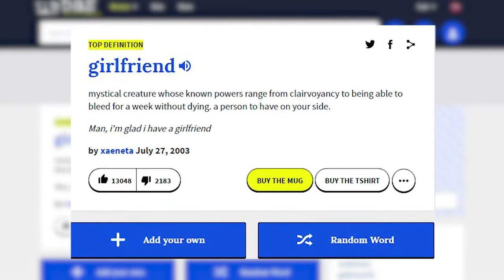How to get GF like a pro? ~ Useful working Tips by U-POSSs !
► I am Making Entertaining & Joy able Reviews Without Using any vulgar or Abusive Language About Pakistani exciting Topics, Tik tok and other Trending Topics. And These Reviews Are Purely Under YouTube Community Guidelines Policies.

Gameplay : NCG ( No Copyright Gameplay)
Description : Mithi Mithi (Sorry Bhai)
Source Of Images: Google